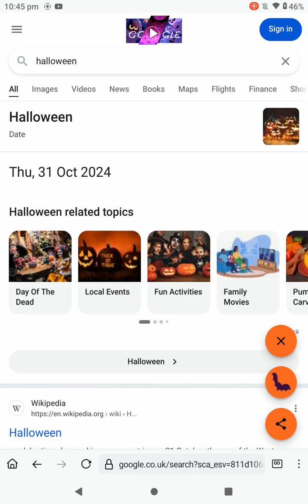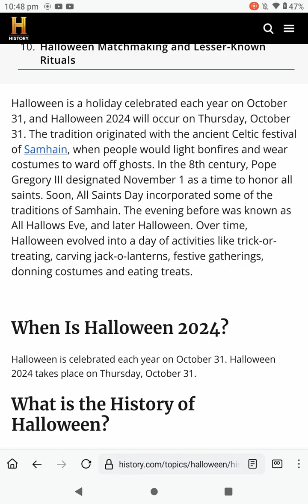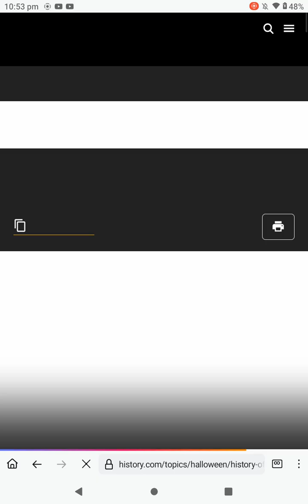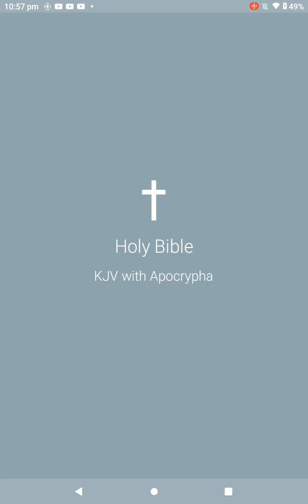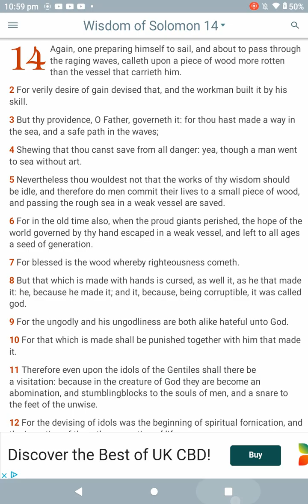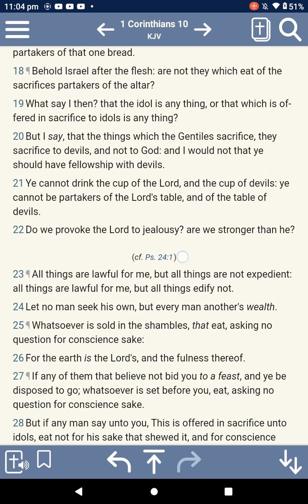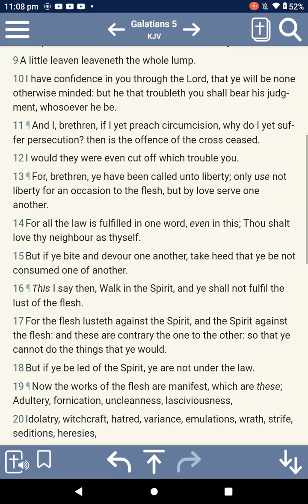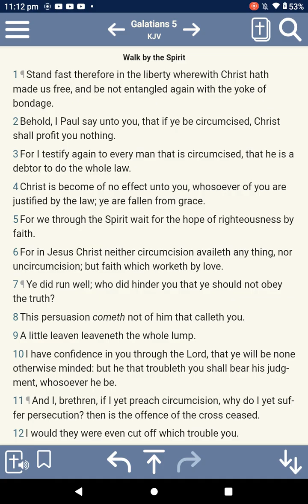if you celebrated, or celebrate, or even about to celebrate 👻 Halloween 🎃, (Samhain)...You're evil.